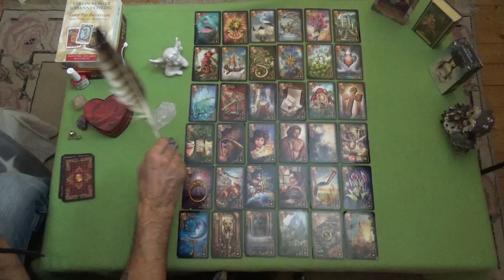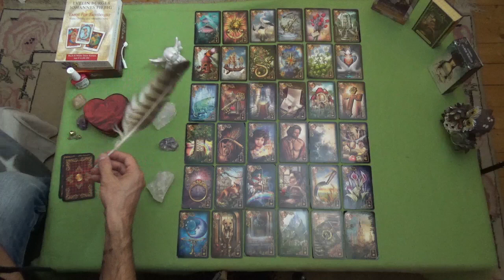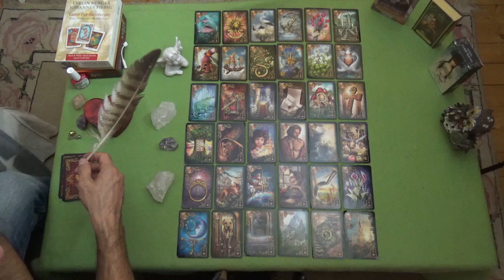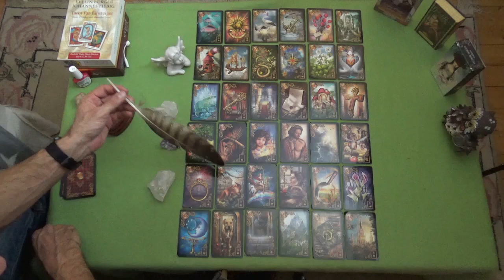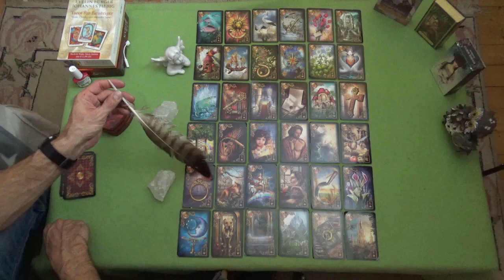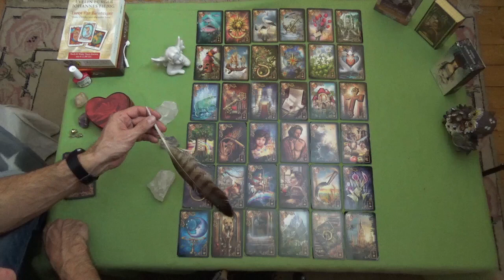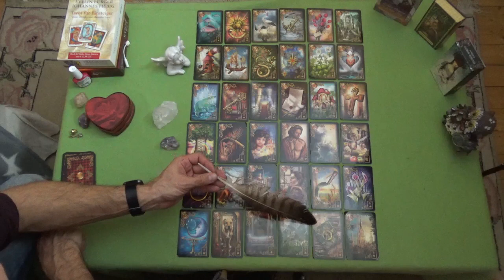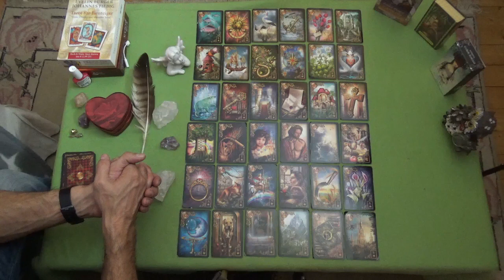❤️🌼❤️DIE GROßE WOCHENMATRIX FÜR DIE 4te NOVEMBERWOCHE❤️🌼❤️ GROSSES DECK, GROßER EINBLICK❤️🌼❤️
Unsere Amazon Wishlist:

Ich sende dir dein Reading als WhatsApp mit allen Fotos der Legungen und der ausführlichen Beratung in Schriftform oder Sprachnachricht.

Der Ausgleich geht an unseren Gnadenhof, für Pferde und Hunde. Wer kucken will, hier ist der Link zum Gnadenhof:

Telefonat mit mir zu deinem Anliegen:
30 Min 49,-€  (mit live Legungen während des Telefonats +25,-€)
60 Min 69,-€ (mit live Legungen während des Telefonats +25,-€)

Patrick